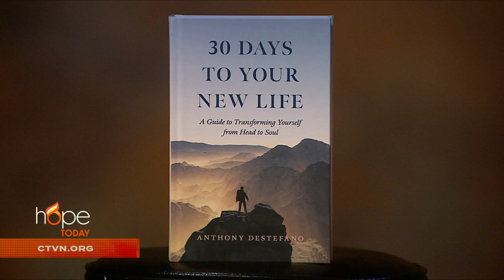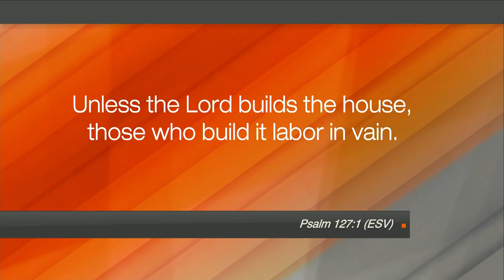Hope Today: Pursuing true happiness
Discover the key ingredient to pursuing true happiness. Author Anthony DeStefano shares how we can find true joy and happiness by inspiring you to seek after the One who matters most.

"30 Days to Your New Life: A Guide to Transforming Yourself from Head to Soul"